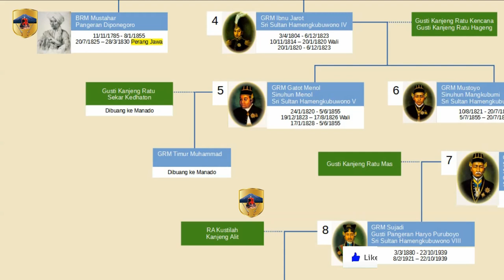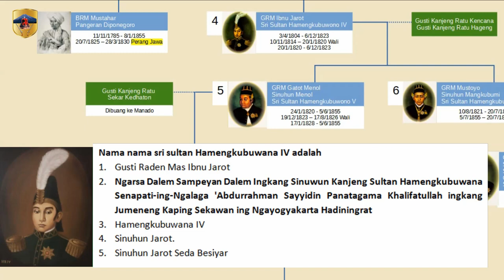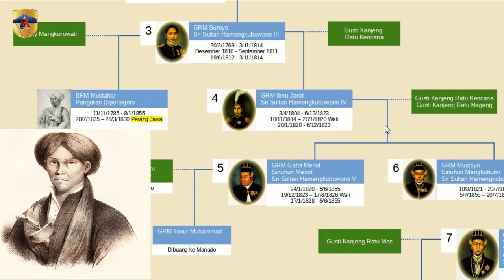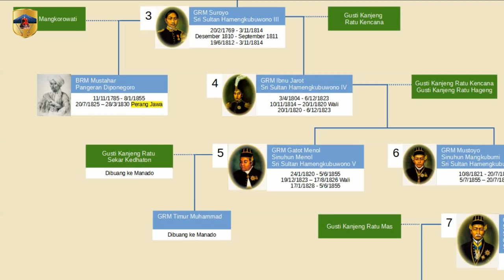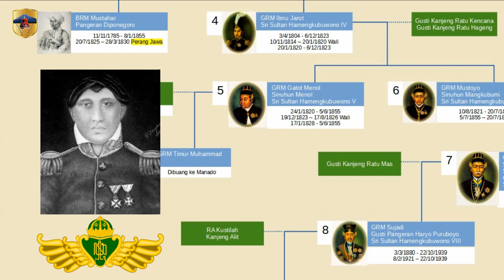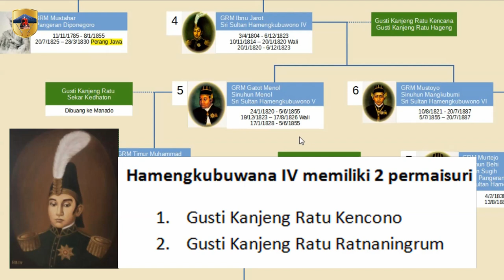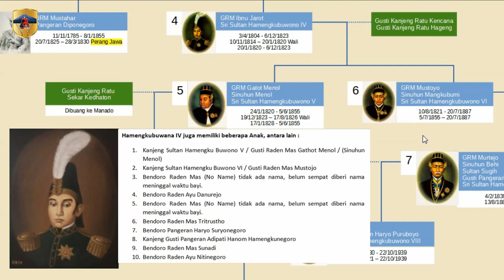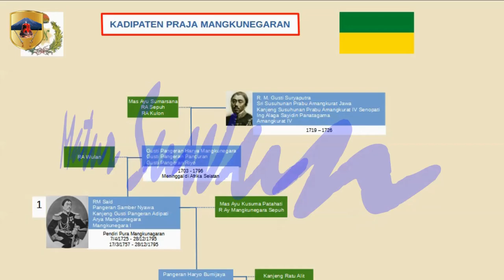Hamengkubuwono 4, Raja IV Kerajaan Yogyakarta, Raja Muda, Mati Muda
Raja IV Kerajaan Yogyakarta adalah GRM Ibnu Jarot atau Gusti Raden Mas Ibnu Jarot, lahir 3 April 1804  meninggal  6 Desember 1823.

Sultan Hamengkubuwono 4 adalah Raja Kesultanan Yogyakarta yang menjadi Raja Yogyakarta pada usia muda yaitu 10 tahun. Dan pada umur 19 tahun meninggal dunia dan diduga mati dibunuh pada saat bertamasya. Karena masih kecil ketika naik tahta maka ditunjuklah Pakualam 1 dari Keraton Pakualaman untuk menjadi Wali Raja. Perwalian Raja ini berlangsung dari 10 November 1814 sampai 20 Januari 1820, Dan menjadi raja penuh pada 20 Januari 1820 – 6 Desember 1823.

 Nama nama Sri Sultan Hamengkubuwana 4 adalah
1. GRM Ibnu Jarot atau Gusti Raden Mas Ibnu Jarot
2. Ngarsa Dalem Sampeyan Dalem Ingkang Sinuwun Kanjeng Sultan Hamengkubuwana Senapati-ing-Ngalaga 'Abdurrahman Sayyidin Panatagama Khalifatullah ingkang Jumeneng Kaping Tiga ing Ngayogyakarta Hadiningrat
3. Hamengkubuwana IV atau Hamengkubuwana 4 atau Hamengku buwana IV atau Hamengku Buwana 4 atau Hamengkubuwono IV atau Hamengkubuwono 4 atau Hamengku Buwono IV atau Hamengku Buwono 4
4. Sinuhun Jarot
5. Sinuhun Jarot Seda Besiyar

Video ini adalah video Ketujuh dari seri video yang membahas Silsilah Kerajaan Yogyakarta dan Sejarah Raja-raja Kerajaan  Yogyakarta

00:00 Intro
01:00 Hamengkubuwono 4
01:10 Sultan Hamengkubuwono IV Lahir
01:20 Sultan Hamengkubuwono IV Naik Tahta
01:45 Sultan Hamengkubuwono IV berkuasa penuh
02:26 Nama-nama Hamengkubuwono 4
03:16 Orang Tua Hamengkubuwono 4
03:58 Sultan Hamengkubuwono IV diangkat Putra Mahkota
04:37 Hubungan Hamengkubuwono 4 dan Pangeran Diponegoro
06:16 Konflik Pangeran Diponegoro dan Patih Danurejo IV
07:35 Permasalahan Pemerintahan Hamengkubuwono 4
08:32 Peninggalan Sultan Hamengkubuwono IV
09:33 Sultan Hamengkubuwono IV Meninggal
10:52 Permaisuri Sultan Hamengkubuwono 4
10:10 Selir Sultan Hamengkubuwono 4
12:05 Anak Sultan Hamengkubuwono IV